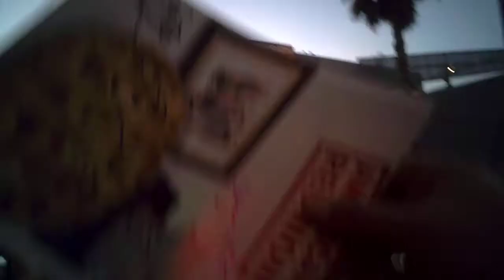jason biggs and eddie kaye thomas signing autographs at american reunion premiere 3 19 12